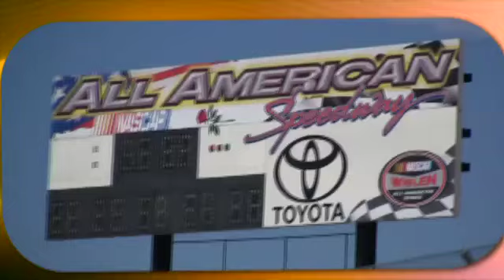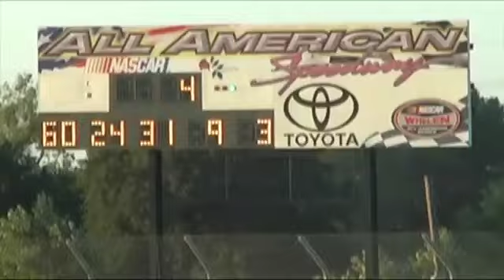Michael Lewis WINS again in Roseville!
Another fine performance by Michael Lewis in the Western Speed Ford Focus, winning yet another feature, as well as the Trophy Dash! There's plenty of great footage, including a GoPro in-car (or should it be "on" car?) camera, so it feels like you're in the driver's seat with him! Enjoy the show!